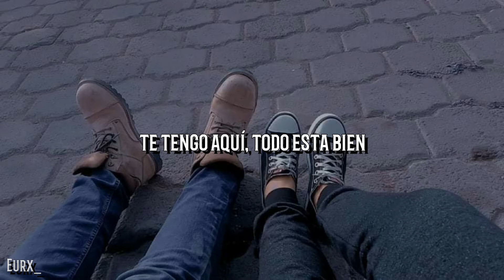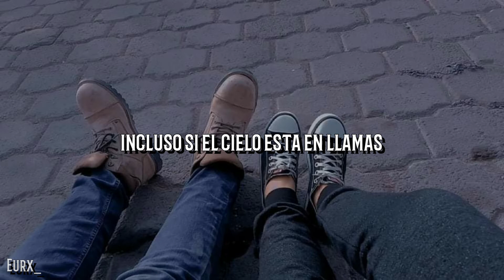The Neighbourhood - Pretty Boy [Sub. Español]